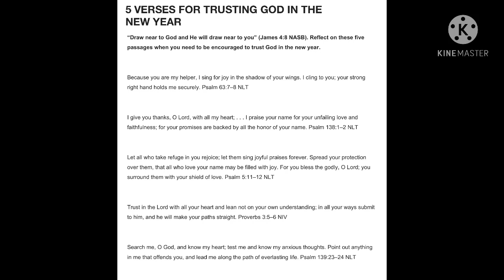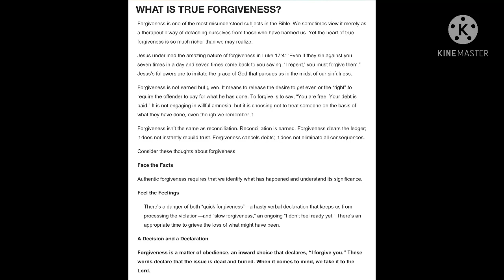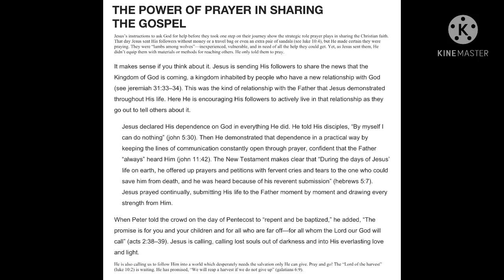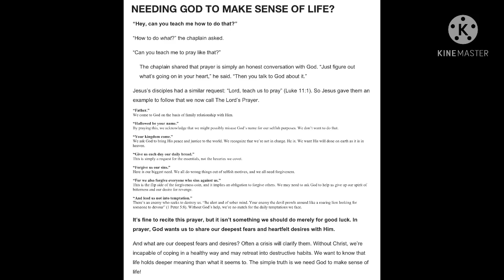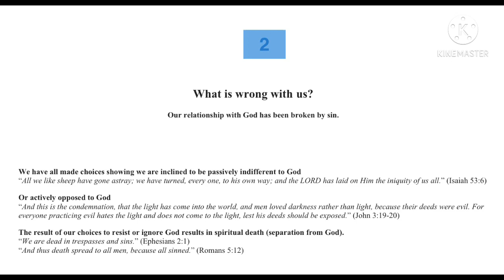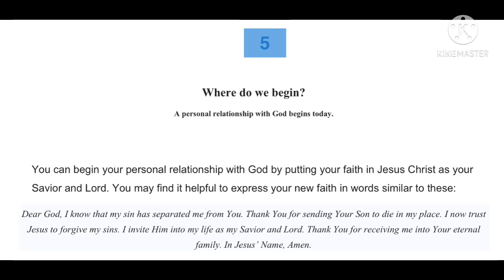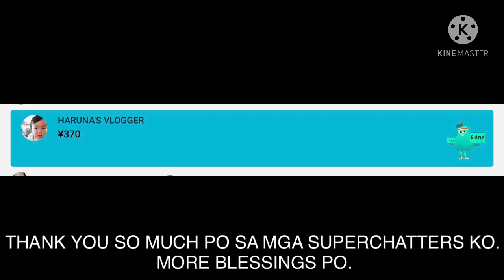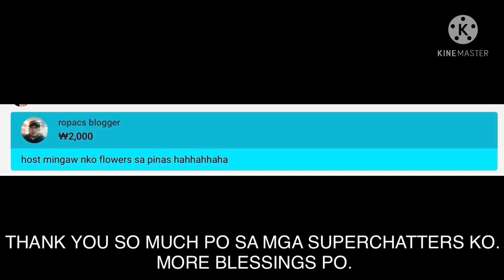THE POWER OF PRAYER IN SHARING THE GOSPEL l Heygz TV